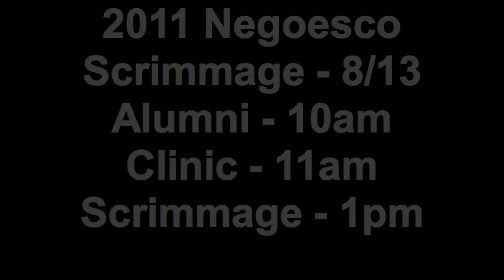USFDons.com Visser 3 Questions 8/11/11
Coach Visser discusses the opening of the 2011 training camp and Saturday's Negoesco Scrimmage. Created on August 11, 2011 using FlipShare.